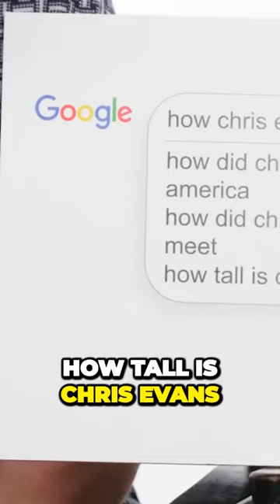From Onscreen Chemistry to Lifelong Bond The Friendship Behind Marvel Movies